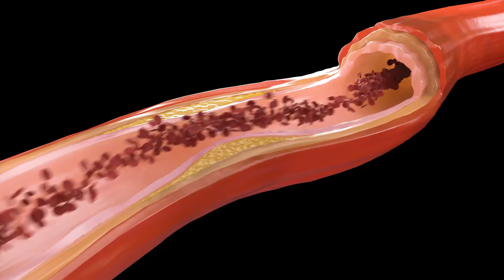INFRAVERMELHO: essencial para a sua vida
Há quanto tempo você não toma aquele solzinho gostoso na hora da manhã ou ao final da tarde?

Médicos e especialistas na área da saúde recomendam este hábito para uma vida mais saudável e longeva.

Isso porque os raios de infravermelho longo emitidos pelo sol são facilmente absorvidos pelo nosso organismo e geram a energia necessária para o nosso corpo. Ajudando principalmente na produção de Vitamina D, essencial para a vida.

Mas… com a correria do dia a dia, raramente usufruímos dos benefícios naturais proporcionados pelo SOL, não é mesmo?

Pensando nisso, a Sono Quality traz os benefícios do Infravermelho Longo para o seu colchão.

Através da mais alta tecnologia, partículas de Infravermelho são impregnadas por todo o perfilado, isto é, a camada superficial que recobre o colchão. 24 horas por dia. 7 dias por semana.

O Infravermelho Longo emite ondas semelhantes à frequência das ondas do sol da manhã. Estimula as macromoléculas de água existentes no nosso organismo e promove a troca de substâncias que levam nutrientes e removem toxinas.

Basta deitar no colchão Sono Quality e usufruir destes benefícios. Além do mais, esta tecnologia ajuda a...
● Melhorar a circulação sanguínea
● Diminuir a formação de placas de gordura no sangue
● Evitar a formação de radicais livres, prevenindo o envelhecimento precoce Indicado para todas as idades.

Infravermelho longo, a tecnologia natural que trará mais saúde e qualidade de vida.